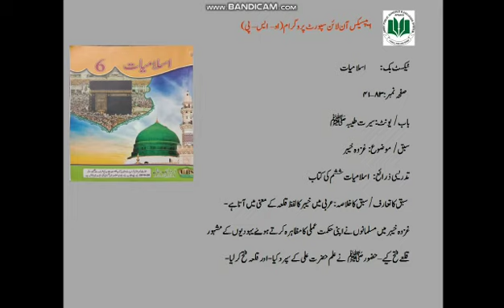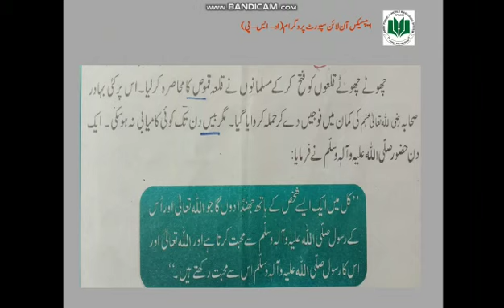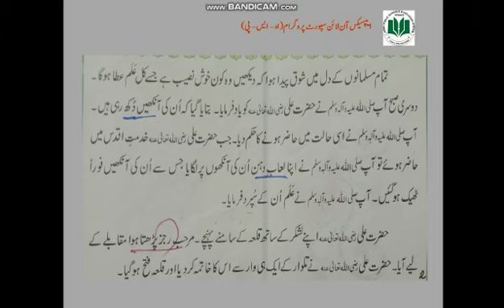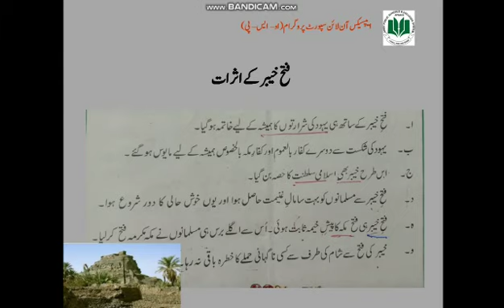18 May 2021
class 6.islamiat